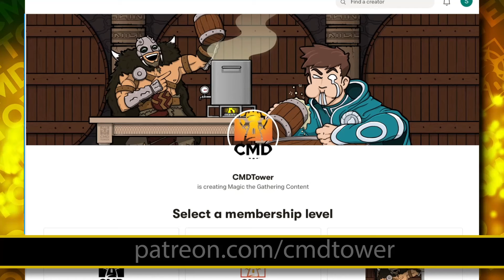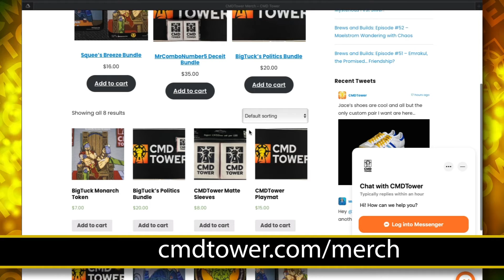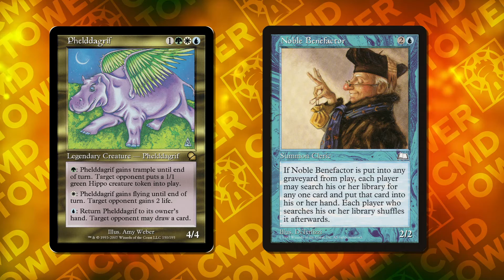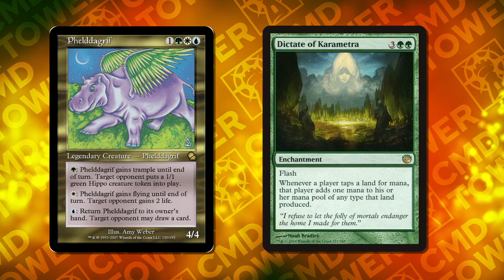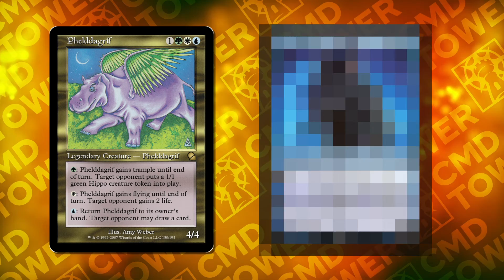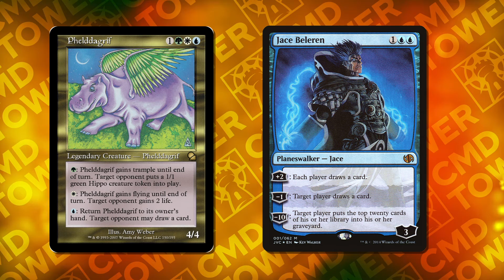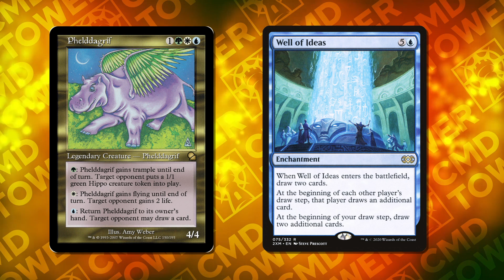Brews and Builds: Say Yes to the Deck- Phelddagrif GRAINS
Welcome to episode 119 of Brews and Builds, featuring Fellow Host MrComboNumber5 and BigTuck.

Kicking off 2022 BigTuck is trying to fill a gap in MrComobNumber5's collection, a TRUE group hug deck. Phelddagrif is going to take a swing at it but needed to follow the below criteria:

- Fits his play style

- Fits his preferred colors

- Fits a GAP currently in their collection

From there either the deck will be said YES too. Or it will land on the heap that is ghosts of girlfriends past decks.

If you just want to pick up some CMDtower swag, head over

Twitter: - @mrcombonumber5 - @bigtucktweeting - @CMDtower - @_Tcoats